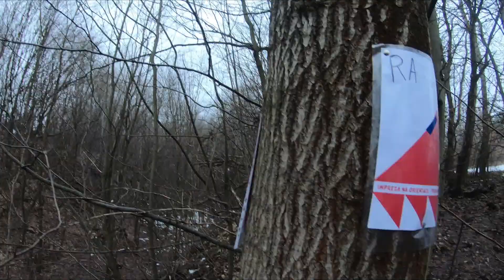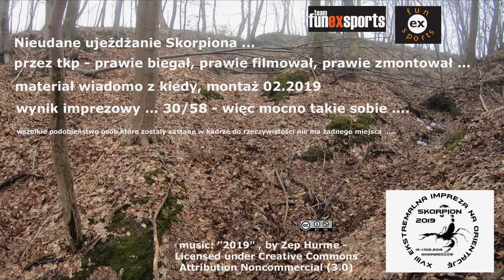EInO Skorpion 2019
Ekstremalna Impreza na Orientację Skorpion'2019. Reminiscencje z trasy 50 km. Niestety z różnych przyczyn nie udało mi się zgarnąć wszystkich punktów...